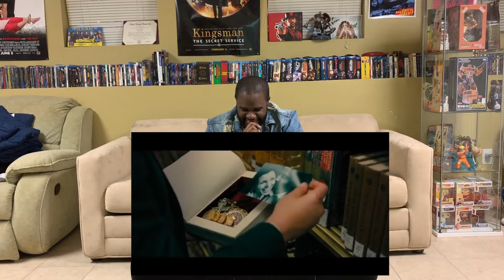JOHN WICK TRAILER 3 REACTION